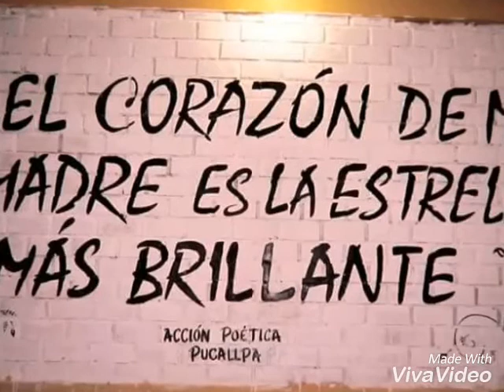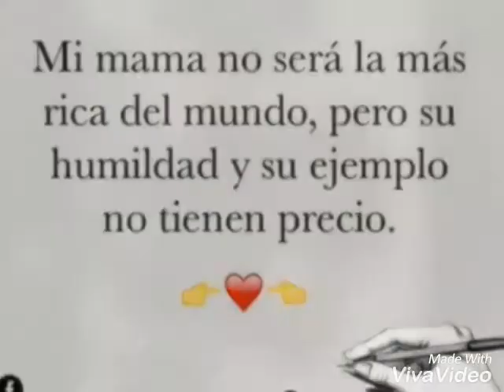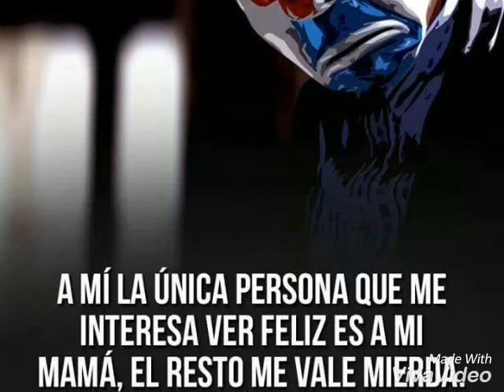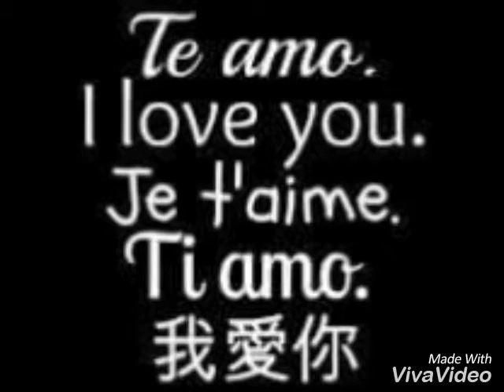La razon de mi vida.. Mamá (Kevin)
Este tema dedicado para mi mamá ...se llama la razon de mi vida ... esta escrito por mi Keviin Cortez ... para ella ♥️